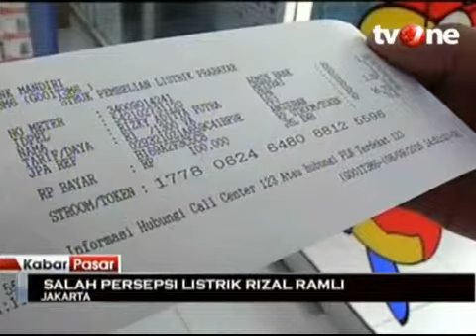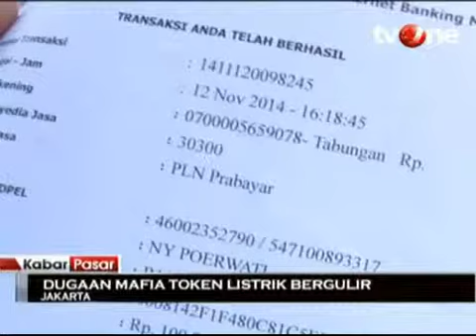Penjelasan Bos PLN Mengenai Token Listrik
VIVA.co.id - Pernyataan Menko Kemaritiman Rizal Ramli terkait dugaan adanya mafia dalam pengisian pulsa listrik melalui token listrik menuai respon banyak pihak. Dalam rapat yang digelar Komisi VII DPR yang membidangi persoalan energi dengan manajemen Perusahaan Listrik Negara atau PLN salah satu materi yang dibahas adalah permasalahan sistem token pulsa listrik tersebut.